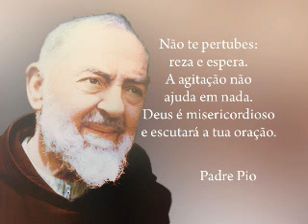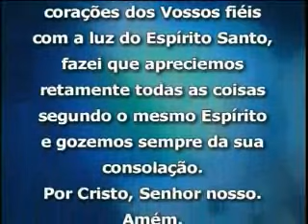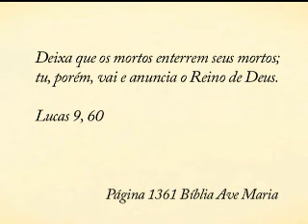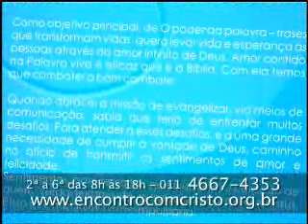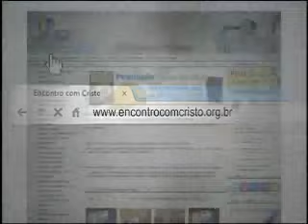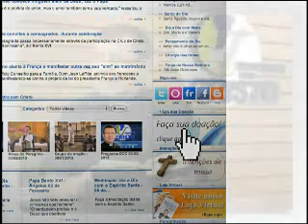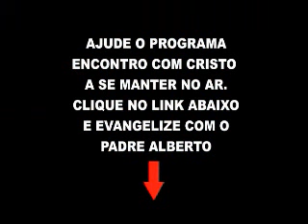Padre Alberto Gambarini | Programa Encontro com Cristo - 09 Dezembro de 2015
Reprise do Programa Encontro com Cristo do dia 09 de dezembro de 2015.